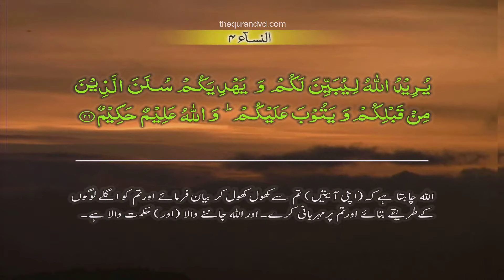An Nisa 004 [26] HD Quran tilawat Recitation Learning word By word Surah 4 - Chapter 4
An Nisa 004 [26] HD Quran tilawat Recitation Learning word
By word Surah 4 - Chapter 4